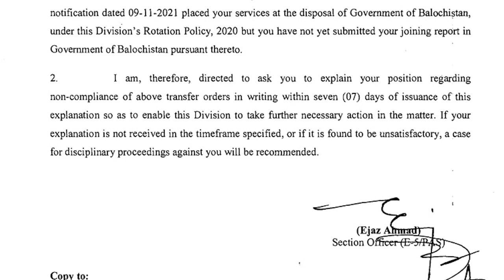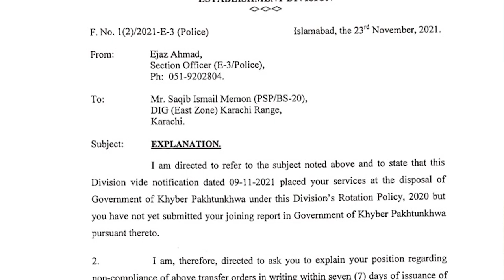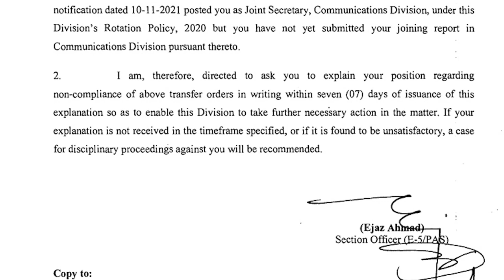PTI Government VS Bureaucracy | Strict Order Against Bureaucrat | Maryam Nawaz Saqib Nisar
PTI Government VS Bureaucracy Imran Khan strict order against bureaucrat Saqib Nisar VS Maryam Nawaz
وفاق اور صوبوں میں سینئر افسران کے تبادلوں کے معاملے پر تناذعہ پیدا ہو گیا
اسٹیبلشمنٹ ڈویژن نے 27 سینئر افسران کو نوٹسز جاری کردیئے
پولیس سروس گریڈ 20 کے17 افسران کو نوٹسز جاری
پاکستان ایڈمنسٹریٹوسروس گریڈ 20 کے 12 افسران کو بھی نوٹسز جاری
افسران سے تبادلوں کے احکامات ہر عمل درآمد نہ کرنے پر 7 روز میں وضاحت طلب
اسٹیبلشمنٹ ڈویژن نے روٹیشن پالیسی 2020 کے تحت افسران کے تبادلے کئے تھے